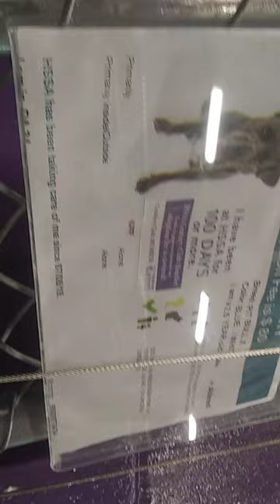HSSAZ shelter Monty 2y Pet Id 872453 kennel 13 old film 20191028 145902